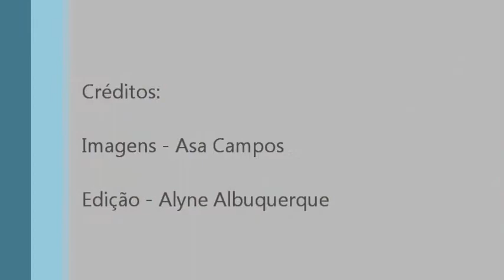Cabaré do La Mínima - Sesc Belenzinho